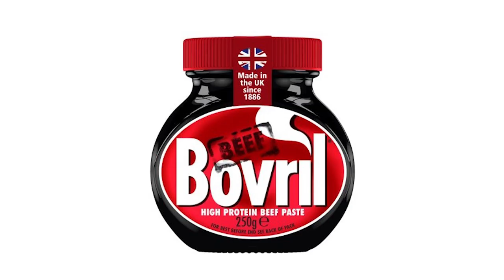041. АНГЛИЯ: Моя первая работа хаузкипером в Лондоне в индийской семье!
041. АНГЛИЯ: Моя первая работа хаузкипером в Лондоне в индийской семье!

В 2012 году, будучи студентом в школе английского языка, я утроилась в индийскую семью aupair (live in) в Лондоне. Где прожила год, работая хаузкипером (уборка, стирка, глажка, в общем, уход за домом), и по совместительству няней на подхвате...

Как это было, смотрите в этом ролике!